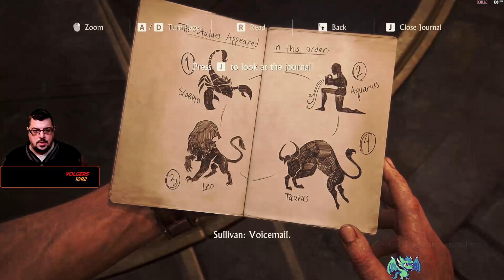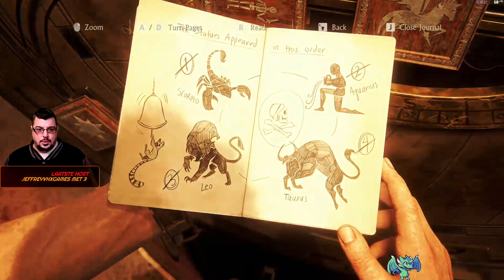Uncharted: Legacy of Thieves playthrough deel 6